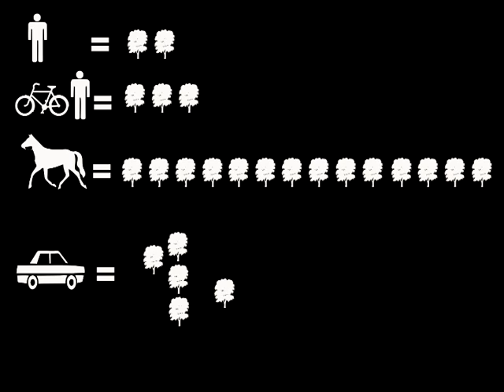Previa de la Masa Critica - SUPER 8 - 4/03/2012 - short SUPER 8mm Film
Previa de la Masa Critica - SUPER 8 - 4/03/2012
Filmado y editado por Luciano Corista.
Usando una CANON AUTO ZOOM 518 SUPER 8 y una pelicula Kodak Ektachrome 64T.

Shot using CANON AUTO ZOOM 518 SUPER 8 movie camera and Kodak Ektachrome 64T film.